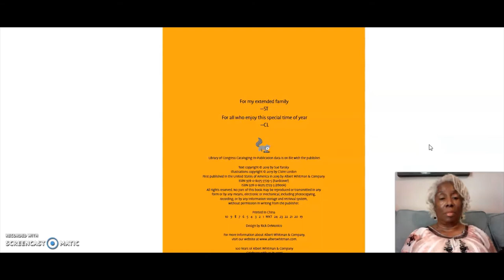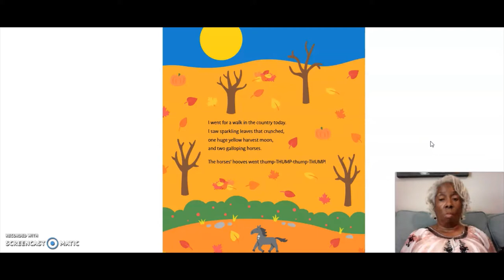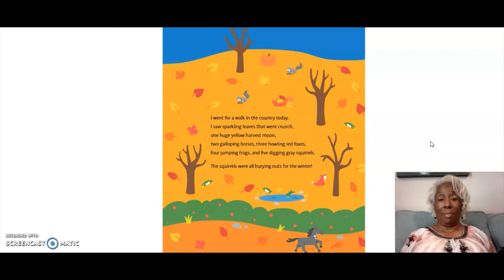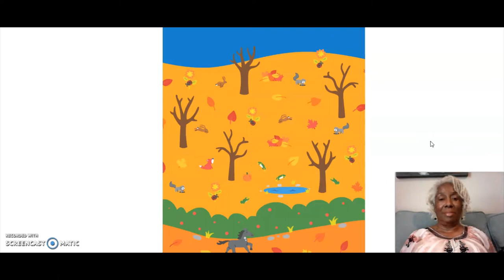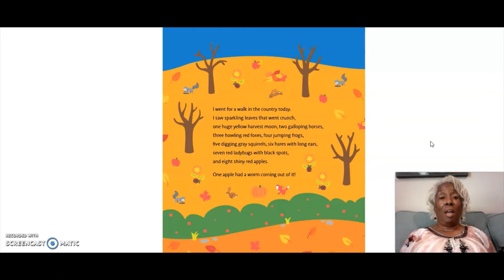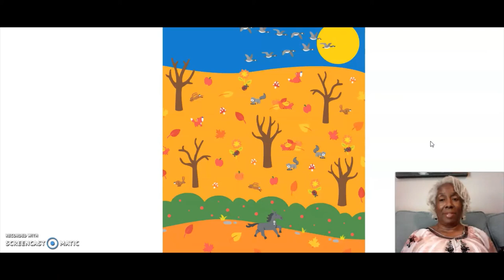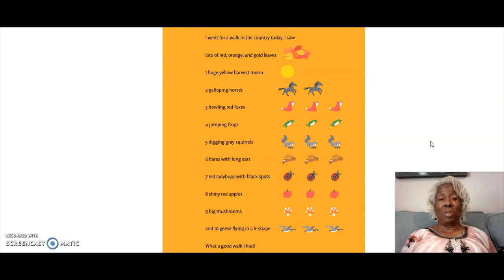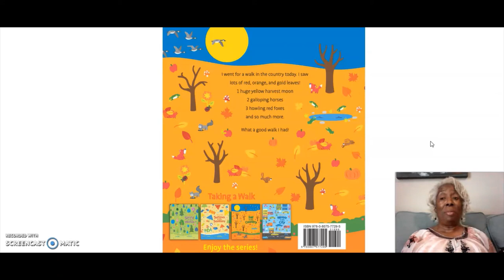Fall in the Country